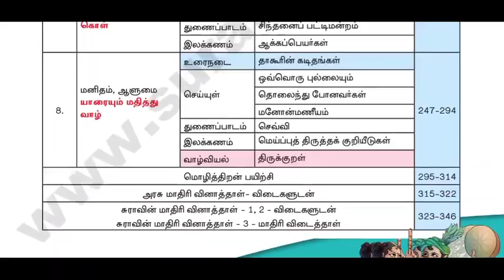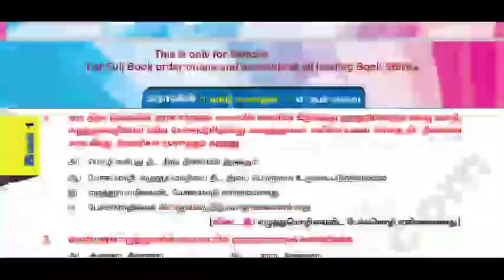11th std Tamil guide New syllabus | 5 minute maths